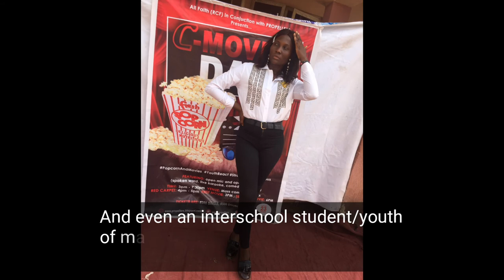Campus cinema experience @ Delta state higher institution Nigeria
PROPELLERS first edition of"C - Movies" event in collaboration with All Faith(RCF) Delta State Polytechnics Otefe Oghara Nigeria. (dspto.o NG) was a heat.

The campus cinema experience at Dspto.o hosted by leader and and founder of the group @ do_briggs.
This event saw through hot bunch of talent "reactions" from youth/ students of the institution. Cutting across school of business, school of applied sci. & technology to school of engineering.